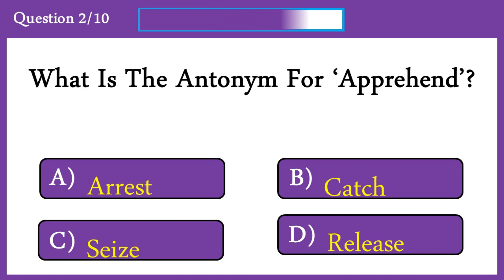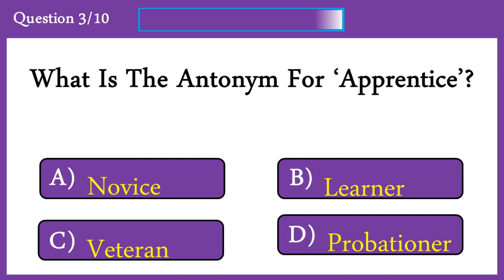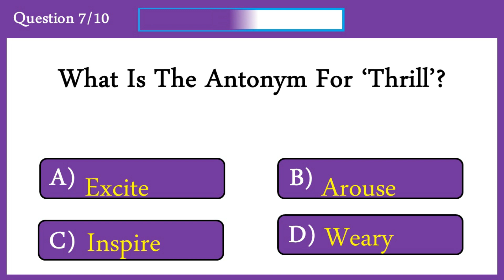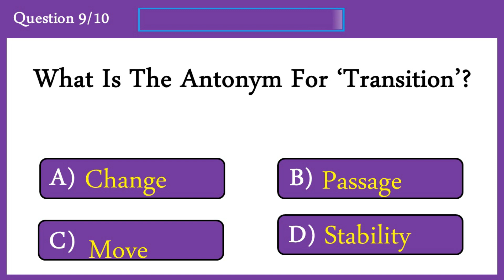Antonyms Quiz 7: Can You Score 10/10?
This video is about antonym quiz. Antonyms are words that are opposite in meaning to a particular word.